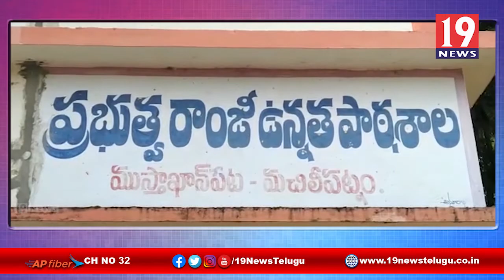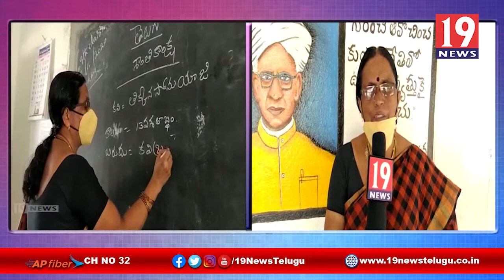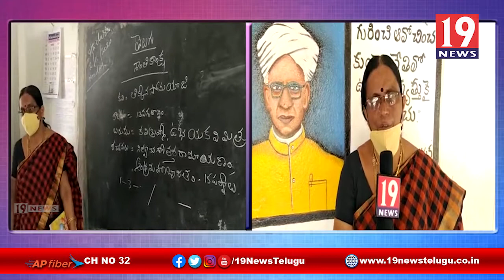పాఠశాలలు పునప్రారంభం కావడంతో రంజీ స్కూల్ విద్యార్థులు ఆనందం - కృష్ణ జిల్లా